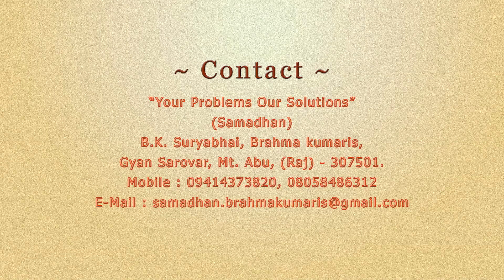307 Samadhan - youth - BK Suraj Bhai Ji - Brahma Kumaris